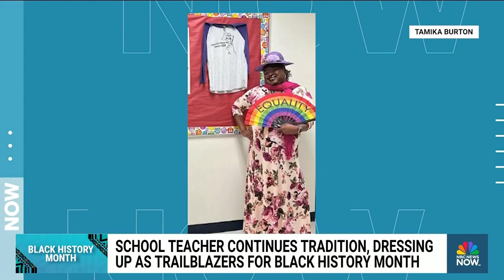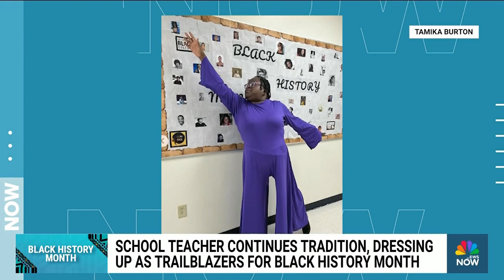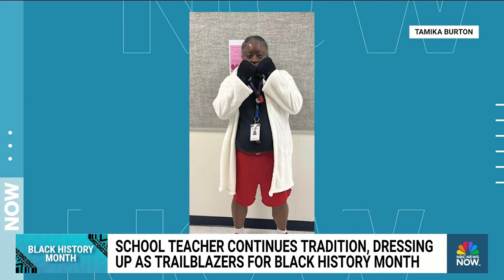Pennsylvania teacher dresses up as trailblazers for Black History Month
A school teacher in Pennsylvania has an annual tradition of dressing up as Black trailblazers during Black History Month. NBC News’ Savannah Sellers spoke with teacher Tamika Burton about her project.